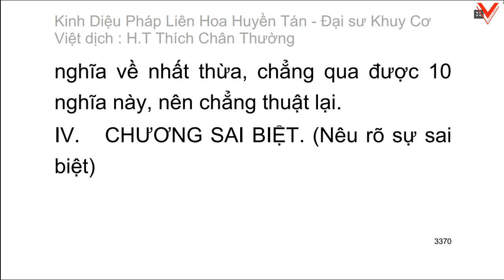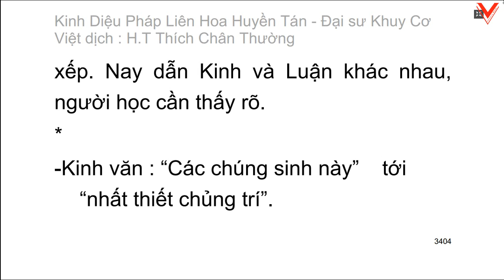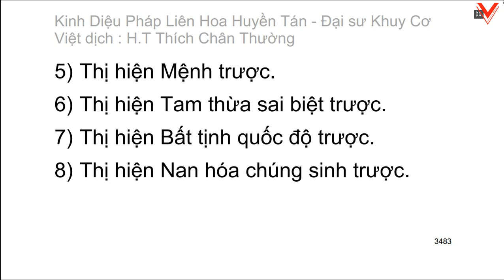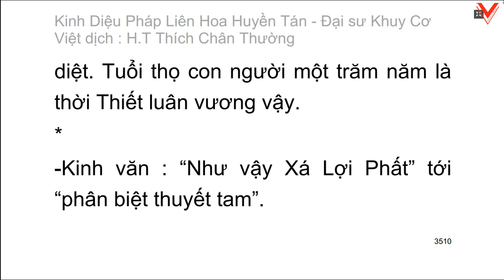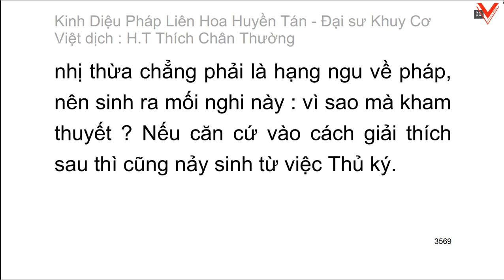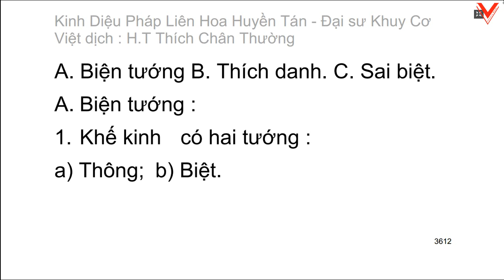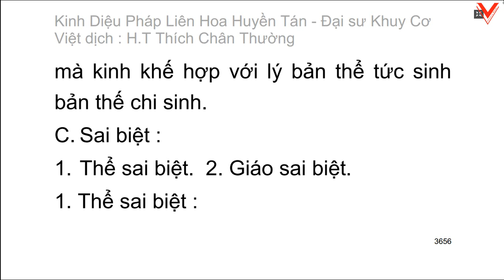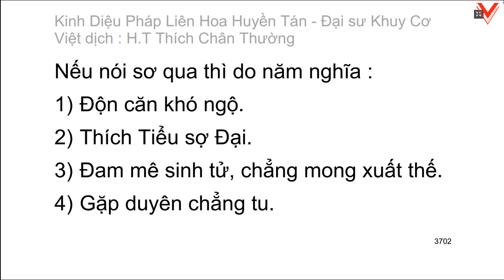Kinh Diệu pháp liên hoa huyền tán - Đại sư Khuy Cơ biên soạn - Việt dịch: HT. Thích Chân Thường